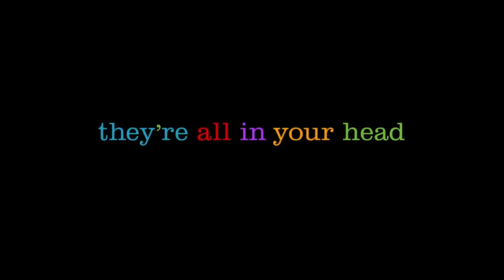The Best & Worst Pixar Movies Ranked : Movie Feuds ep143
Putting together a Best & Worst list of Pixar movies is the hardest thing Adam has had to do yet. With so many amazing films like Toy Story, Finding Nemo, Monsters Inc., Inside Out and many more it was damn near impossible to come up with the top 5. The show must go on though so here is Adam's list of his favorite and least favorite Pixar films on Movie Feuds!